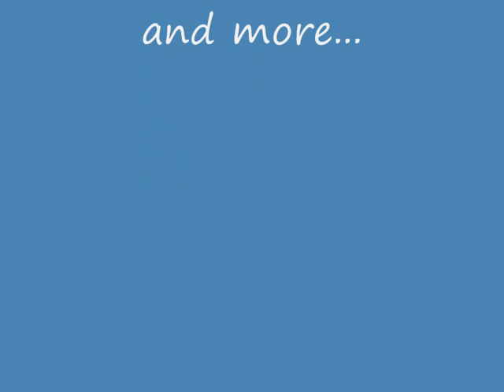Jumbo X - Become a 747 Airline Pilot!